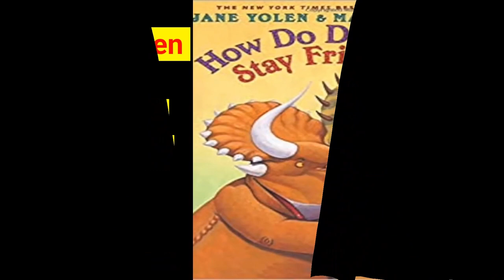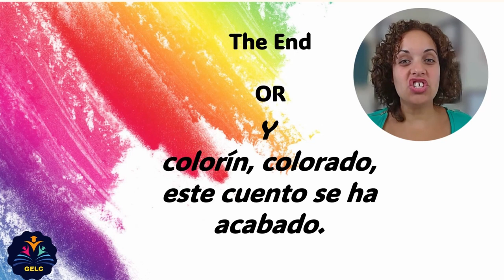How Do Dinosaurs Stay Friends/¿Cómo siguen siendo amigos los dinosaurios? (English/Spanish)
📖ABOUT THE BOOK:
From early childhood to life after eighty, the great challenge of any friendship is keeping it healthy and strong. In this funny, engaging book, award-winners Jane Yolen and Mark Teague present humorous, naughty dinosaur antics that any young sibling or friend will instantly recognize -- followed by dinosaur-sized hugs and expressions of affection. Do children in your home ever fight over a toy? Do good friends at school ever push or call names? And do buddies also know to share, give cookies, and apologize? Read along with me and laugh as your child makes friends and stays friends ... the dinosaur way!

🤓 Story Read and Translated By: Mrs. Gonzalez

🎶Music throughout story: href=" Maksym Dudchyk from href=" Pixabay